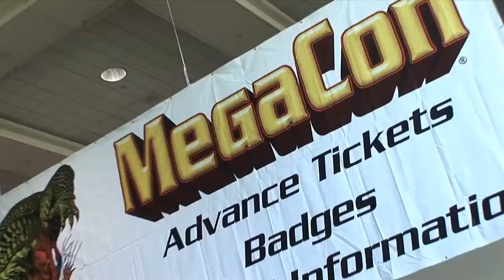MegaCon 2011: A Tour and Walk-through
MegaCon is a yearly comic convention at the Orange County Convention Center in sunny Orlando Florida. If you weren't able to make it don't worry - we're bringing the convention to you! We have celebrities, fans, the exhibits and the experience which is MegaCon. Join KP as he walks through the MegaCon floor and get a taste of what our upcoming episodes have to offer. Hint hint Stan Lee!!! You will also quickly notice that costumes were very popular at MegaCon, and we interviewed some of the best. Get every episode as soon as its posted - free! Show suggestion, fan questions, special request? Distributed by Tubemogul.